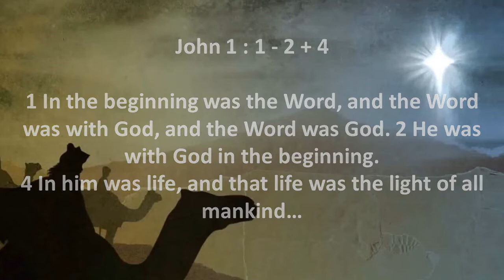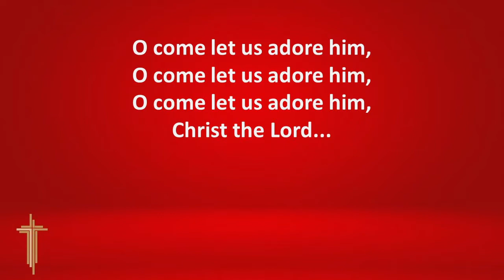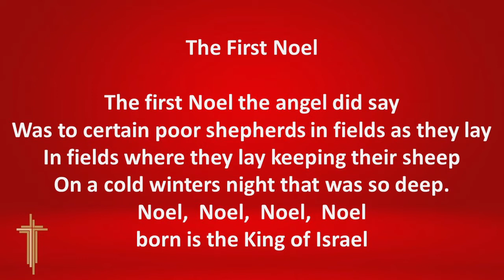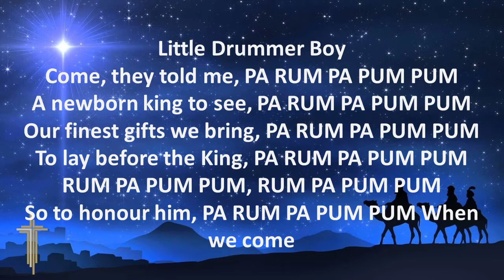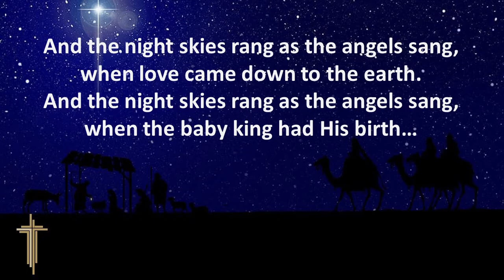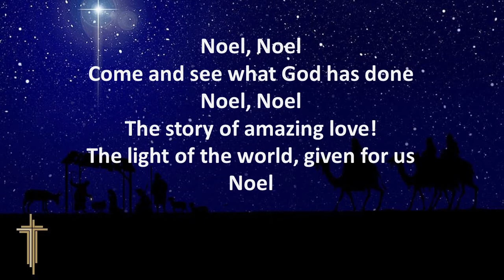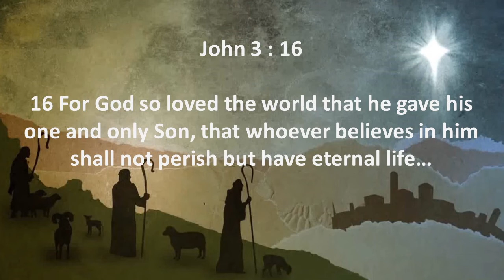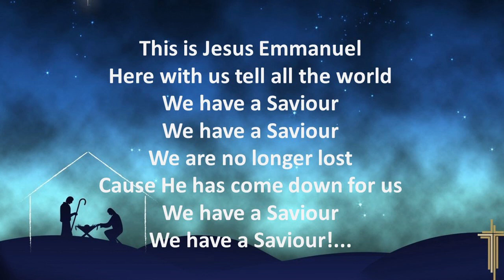BMC Carols Service 2022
A fun time was had by all in attendance, We laughed and connected with one another over food and drink provided by Pastoral Care and later we went on a journey of The Wonder of Christmas, we sang along to some joyous carols, new and old. Thank you to every who joined us, we even had to put out more chairs, that was great to see! please enjoy the video. More content will be coming soon.